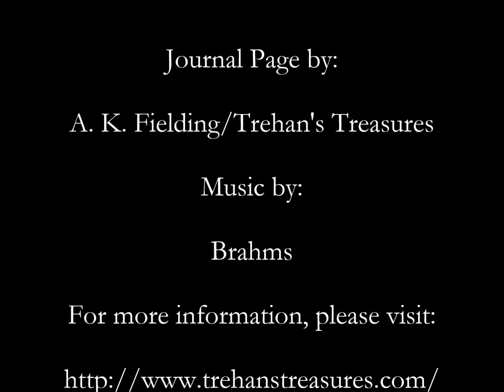Handmade Vintage Journal Page for Innkeeper's Circle of Friends Journal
I made this Handmade Vintage Journal Page for an Entry to Sue's Circle of Friends Journal.